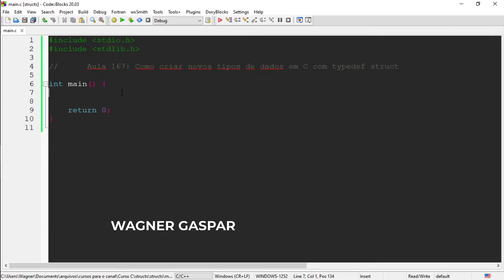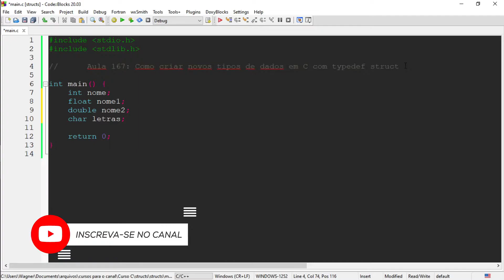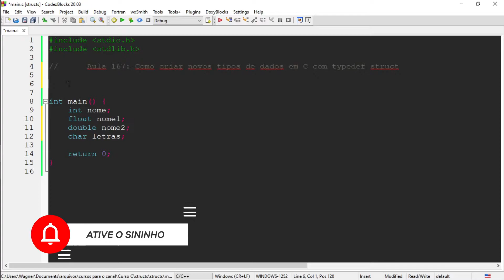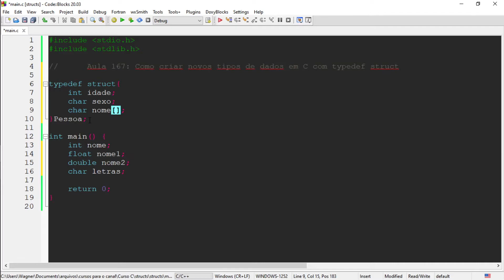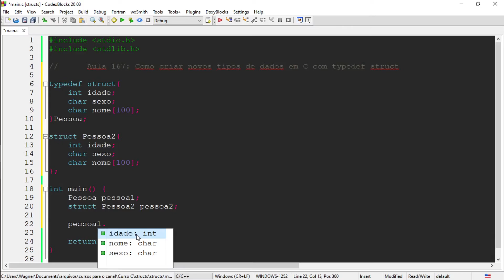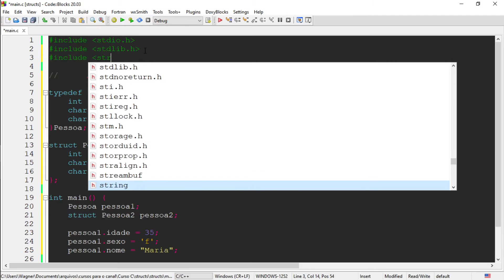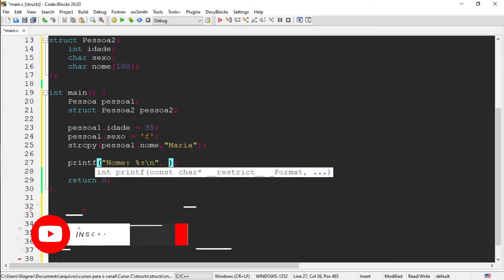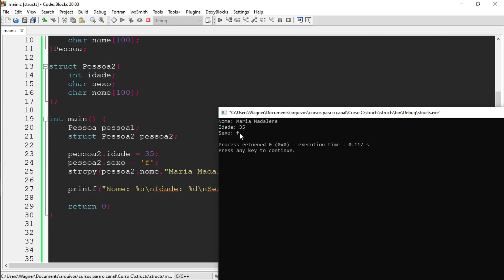Curso de Programação C | Como criar novos tipos de dados em C com TYPEDEF STRUCT? | Aula 167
Até o momento, tudo que fizemos no nosso curso de programação C foi com tipos primitivos, os tipos de dados fornecidos pela linguagem C.

Nesta aula vamos aprender como criar novos tipos de dados em C com TYPEDEF STRUCT.